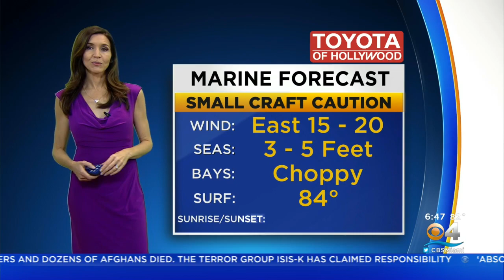CBSMiami.com Weather 8/27/2021 6AM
Rain showers this morning with overcast skies during the afternoon hours.